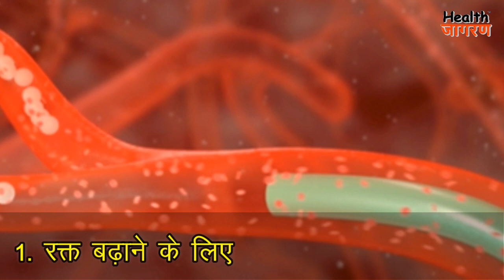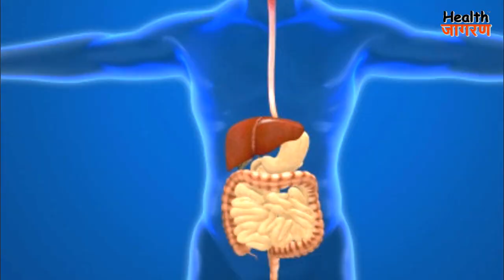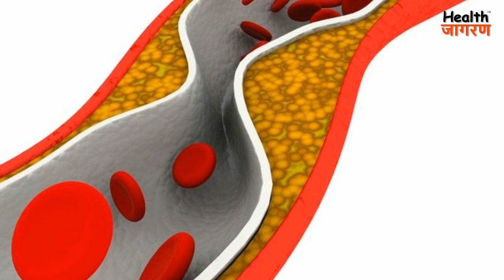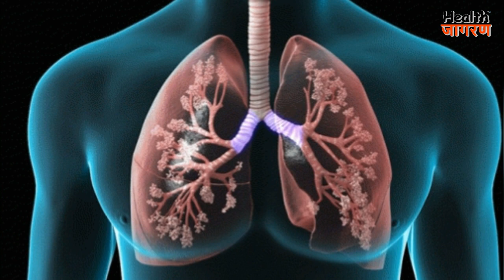कमल ककड़ी खाने के 12 गजब के फायदे | Health Benefits of Lotus Root - HEALTH JAGRAN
दोस्तों इस वीडियो में हमने विस्तार से बताया है कि कमल ककड़ी खाने से आपके शरीर को कौन कौन से स्वास्थ्य लाभ होते हैं।
Nutrition Gyan सीरीज क्या है?
दोस्तों हमने doctors और experts द्वारा, की गयी researches के आधार पर, ये नुट्रिशन ज्ञान सीरीज बनायीं है। जिसमे हम, खाद्य पदार्थ और उनसे मिलने वाले नुट्रिशन की जानकारी, वीडियोस के माध्यम से, रोजाना आप तक पहुंचाएंगे। इसमें हम साइंटिफिक एक्सप्लेनेशन्स के साथ, आपको बताएँगे, कि किस फल, सब्जी या अन्य खाद्य पदार्थ से, आपके शरीर को, क्या फायदे मिलते हैं, और किस बीमारी में, आपको कोन से खाद्य पदार्थ खाने चाहिए।